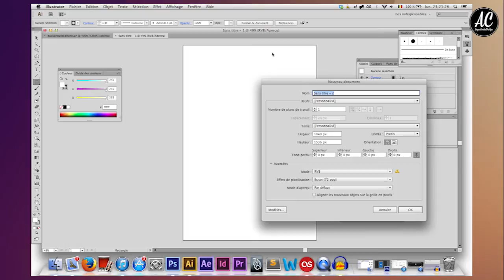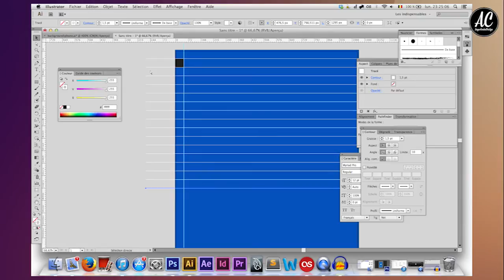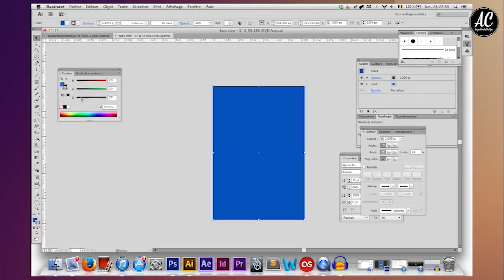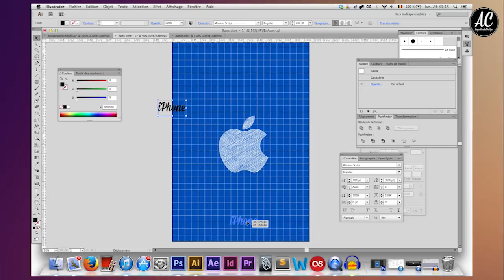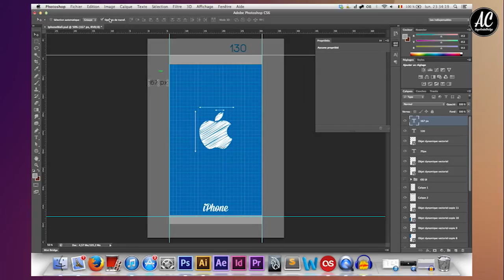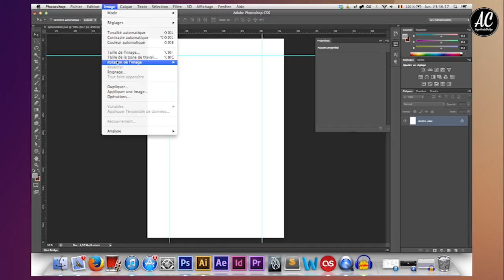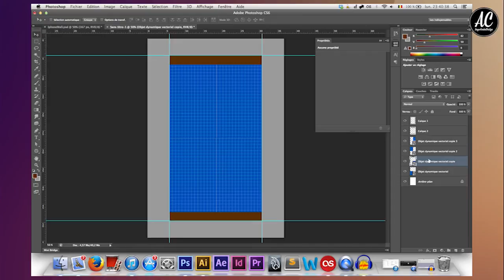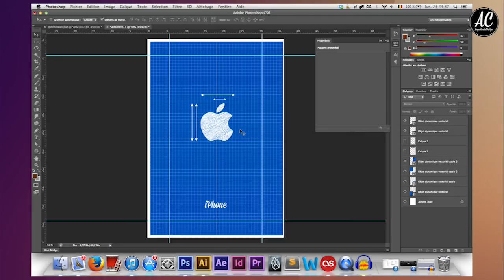[Illustrator/Photoshop] Réalisation d'un fond d'écran Iphone Blueprints 5/5S sous IOS7 !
Prendre un peu de temps pour lire la description, c'est toujours chouette !

Voici donc un nouveau tuto ! Je vais donc vous apprendre à réaliser un fond d'écran à l'aspect de blueprints pour votre iPhone 5/5S et à l'adapter aux bonnes dimensions pour l'IOS 7 !

Si vous avez des questions, n'hésitez pas à laisser un commentaire !